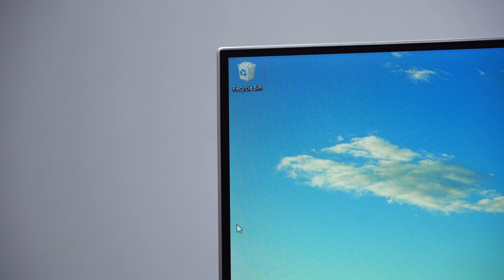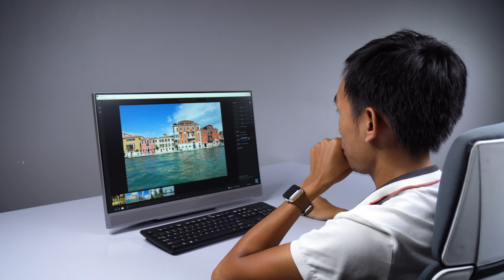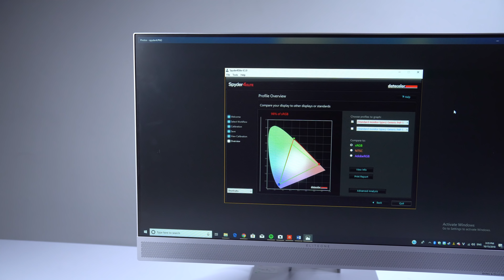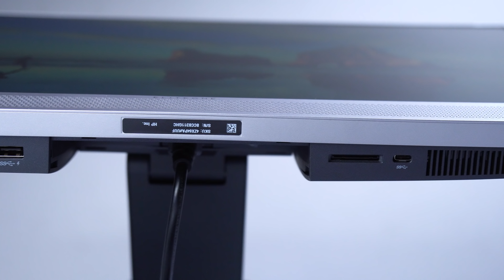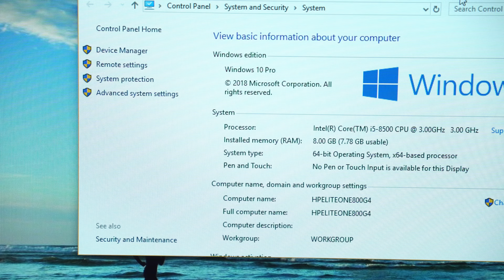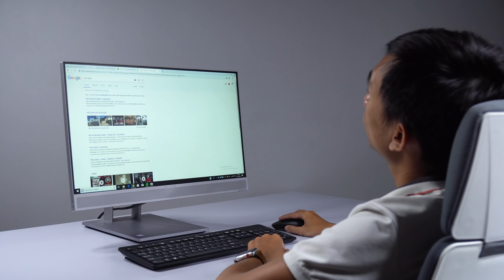Trên tay HP EliteOne 800 G4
- Chi tiết về video trong bài viết:
- Trong khu vực:
[@huyanh07,nhatanh0911]